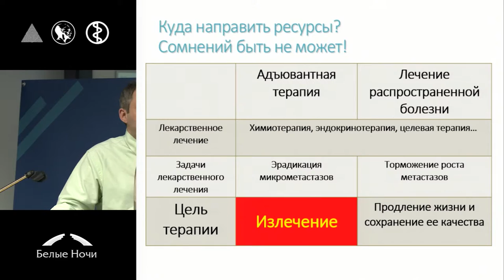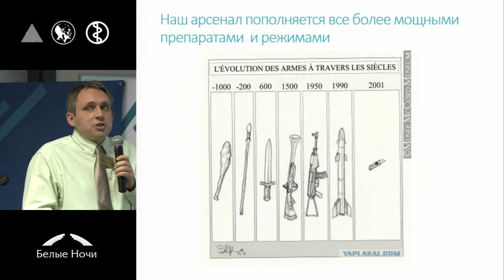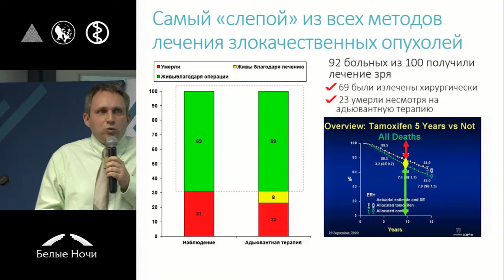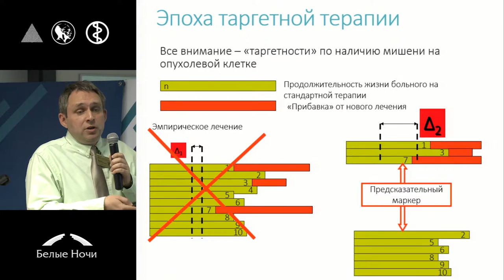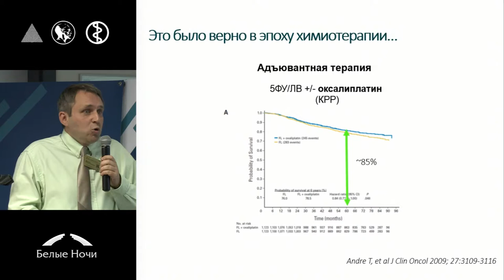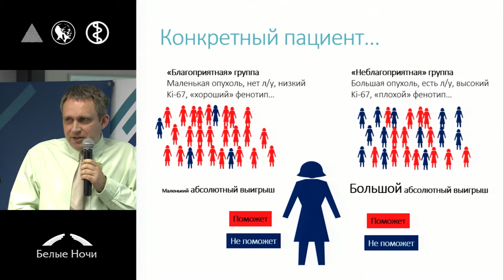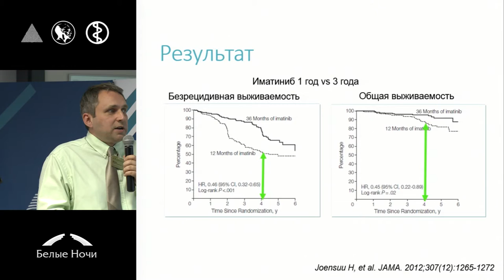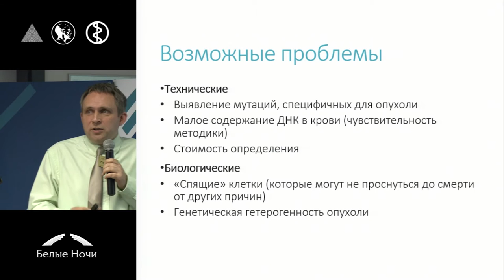Спорные вопросы адъювантной лекарственной терапии злокачественных опухолей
Николай Владимирович Жуков (Москва)